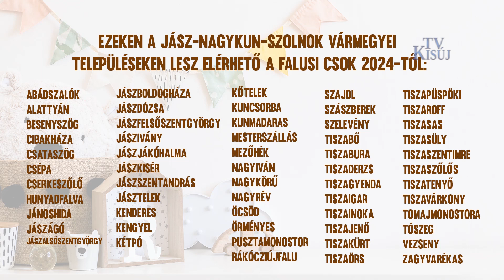2024-től megszűnik a CSOK és így változik a falusi CSOK és a babaváró támogatás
Bevezetése után négy és fél évvel, 2024. január 1-jétől megszűnik az eddig legnépszerűbb támogatási forma, a sima CSOK, a babaváró hitel és a falusi CSOK összegét viszont megemelik. Ezek részletszabályairól beszélgetünk a mai műsorban Dr. Vízkeleti Vivien ügyvéddel.